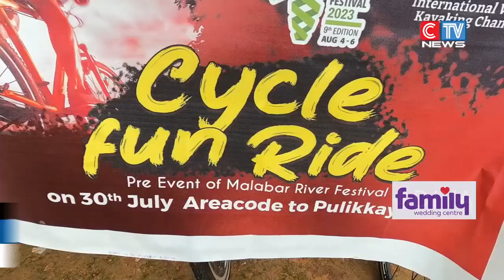മലബാർ റിവർ ഫെസ്റ്റിവലിൻ്റെ പ്രചരണാർത്ഥം മൺസൂൺ സൈക്കിൾ യാത്ര സംഘടിപ്പിച്ചു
മലബാർ റിവർ ഫെസ്റ്റിവലിൻ്റെ പ്രചരണാർത്ഥം മൺസൂൺ സൈക്കിൾ യാത്ര സംഘടിപ്പിച്ചു. കോഴിക്കോട് മാനാഞ്ചിറ, അരീക്കോട്, കൽപ്പറ്റ എന്നിവിടങ്ങളിൽ നിന്നാരംഭിച്ച യാത്ര പുലിക്കയത്ത് സമാപിച്ചു